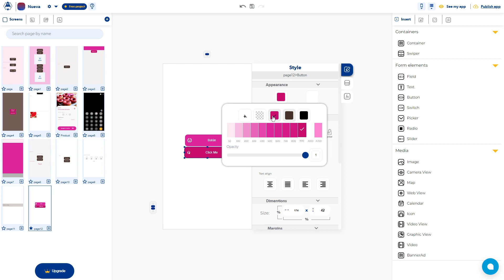Agregar icono a botones | APPHIVE TIP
En este video te voy a mostrar cuáles son los pasos para que puedas agregarle un icono a los botones.